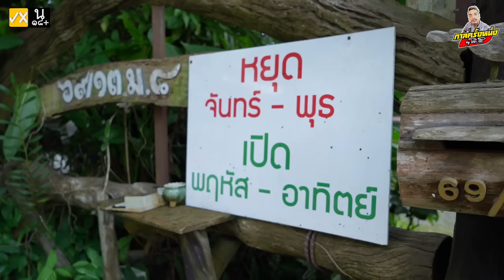กาลครั้งหนึ่ง By โค้ก ซีโร่ EP.135 | พี่สันติ VS ประจวบ : PART เดียวจบ